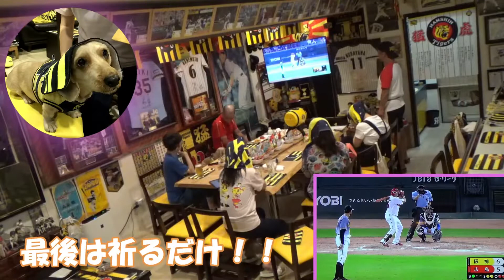小幡選手プロ初ヒーローインタビュー 近本3号ダメ押しホームラン filmora9使用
小幡選手の張り切りプレーに未来を見た